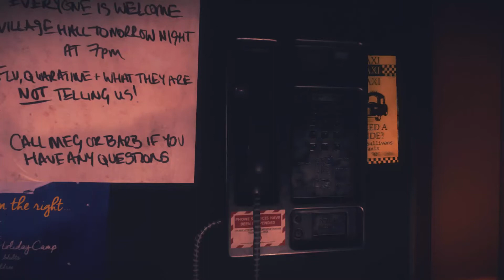ELE ERA LADRÃO? - Everybody's Gone to the Rapture #06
Trago para vocês uma série de Everybody's Gone to the Rapture! O mundo acabou e iremos descobrir o que aconteceu juntos.